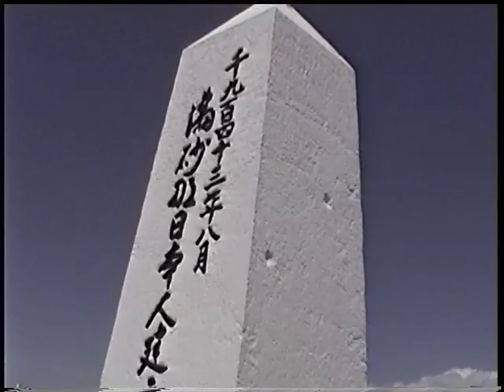33rd Annual Manzanar Pilgrimage (2002) - Part 5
Part 5 of the 33rd Annual Manzanar Pilgrimage, April 27, 2002, at the Manzanar National Historic Site. This clip features part 2 of the Interfaith service.

Please note that due to high winds, the sound quality is not all that great.